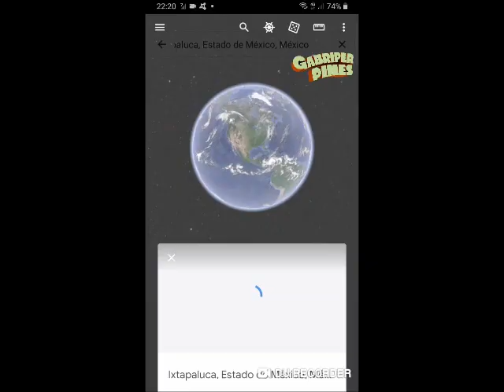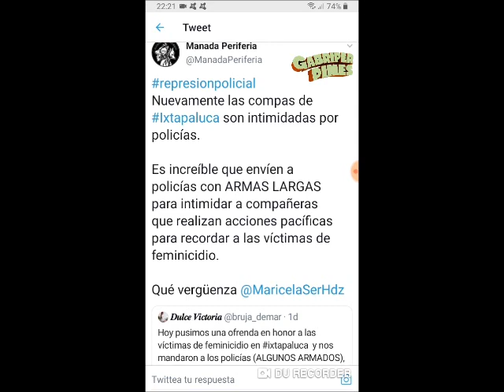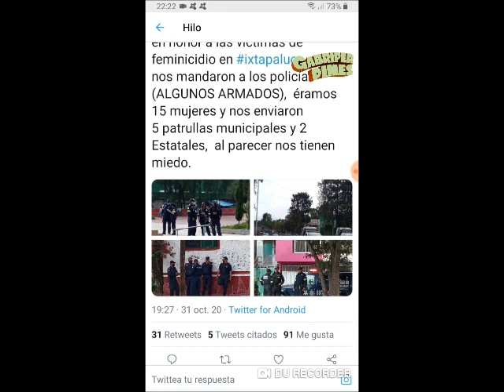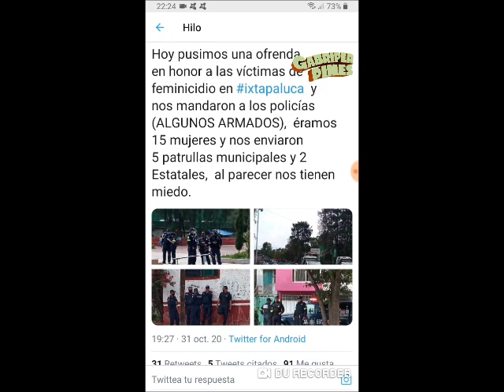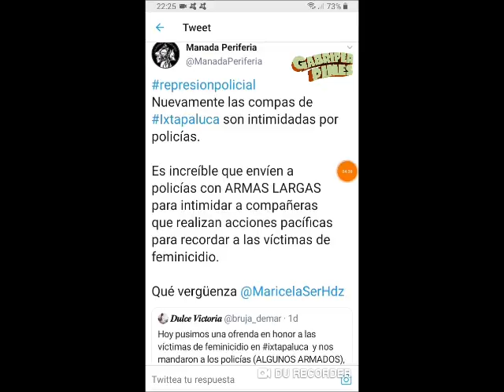En Ixtapaluca, Edomex pusieron una ofrenda y les mandaron policías